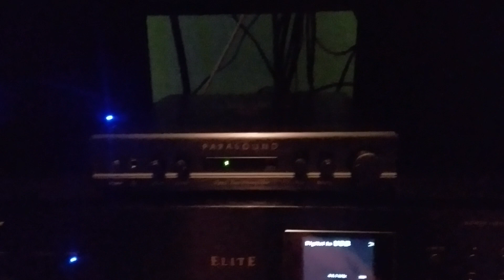Vinyl record vs streaming spotify music quality compared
Source One is playing a record through a pair of sound preamplifier and two stereo monoblock power amplifiers from Red Dragon audio, Ortofon 2m red cartridge mm with KEF bookshelf speakers bi wired for full spectrum.   Source 3 is playing the exact same song at similar times in the song from Spotify using my laptop, with a digital USB cable into a DAC, then to pre amp and power amps.  If you notice the significant Sonic characteristics of each source you can easily determine that the vinyl record plays a much more dynamic clear and detailed soundstage presented and the computer gives a washed-out non dynamic unclear form of audio.  However never having heard the difference either on your personal stereo, it can be difficult to perform an A B test.   Records are and can be some of the best form of audio reproduced using the proper equipment for a relatively small amount of money.